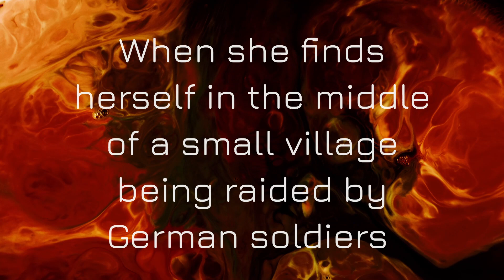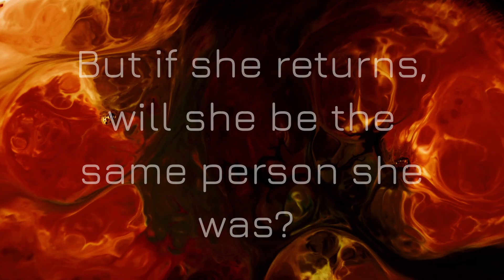Book Trailer for Time Lines by Karen J Mossman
Time travel can be a useful resource, but what if something unexpected goes wrong?

In the year 3236, the government uses time travel to document the mistakes of the past. It's a way to gain power in the present by learning from history.

During a leap back to WWII, Astro-archeologist Julie finds her safe projection hasn't gone as planned. Instead of the ethereal presence she's supposed to be, she's actually visible. What will that mean when she stumbles upon a small village being raided by German soldiers?

Faced with death all around her, Julie has to find her way back to the future. But when she returns, will she be the same person she was? Or will the paradoxes of time travel change her life forever?